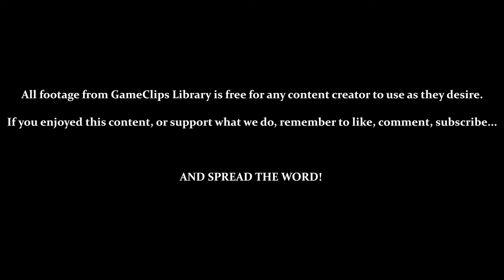Bloodstained: CotM (Steam) — Stage 3 (Solo) — GameClips Library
This Clip's Contents:
- Stage 3 (The Brilliant Void) — Zangetsu Only
- Ignoring Gebel

Miscellaneous Content:
- Taking the Longest / Hardest Route — Zangetsu Only